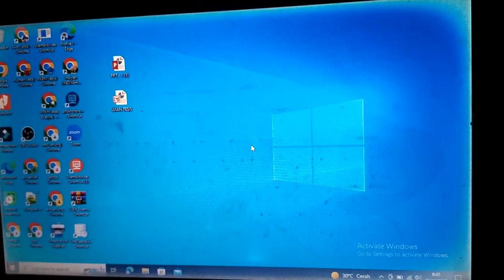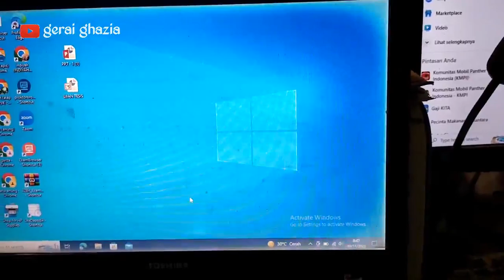CARA MUNCULKAN / AKTIFKAN IKON BLUETOOTH DI TASKBAR LAPTOP